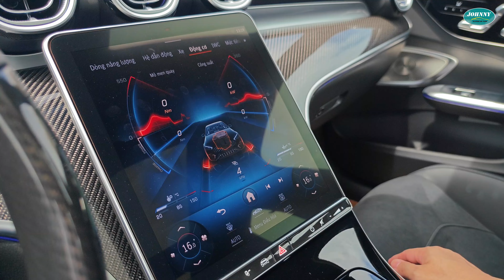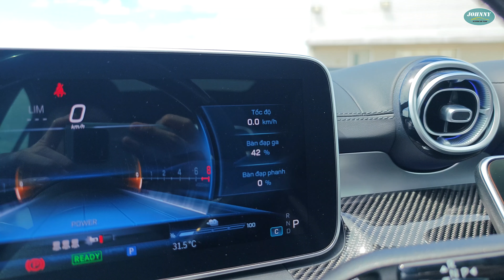Chi tiết Mercedes-AMG C63 S E Performance chính hãng giá chỉ 4,9 tỷ mạnh 680 mã lực, hơn siêu xe